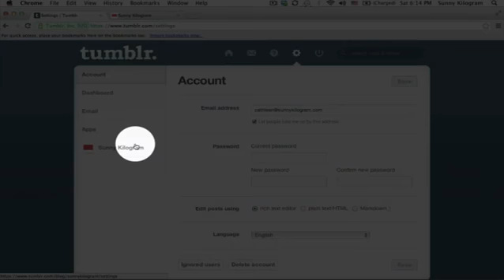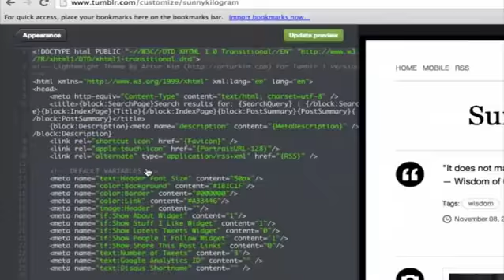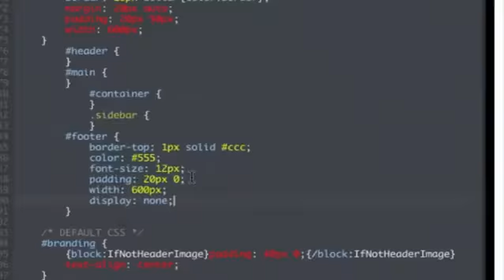How to Make the Footer Invisible on My Tumblr Blog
How to Make the Footer Invisible on My Tumblr Blog. Part of the series: Internet Basics. Making the footer invisible on your Tumblr blog is something you can do by making a few easy adjustments to the HTML code. Make the footer invisible on your Tumblr blog with help from a web guru with over 10 years of experience in web technologies and design in this free video clip.